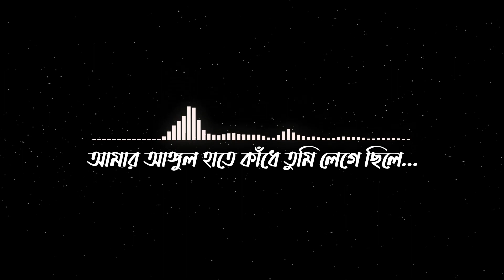Je Kota Din Tumi Chile Pashe Lyrics, Anupam Roy, Baishe Shrabon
Song Name : Je Kawta Din
Movie Name : Baishey Srabon (2011)
Singer : Shreya Ghoshal & Saptarshi Mukherjee
Music & Lyricist : Anupam Roy
Writer & Directed by : Srijit Mukherji
Producer : Shree Venkatesh Films
Label : SVF